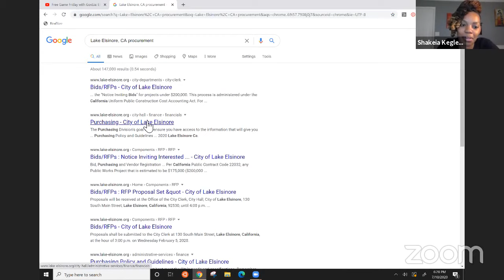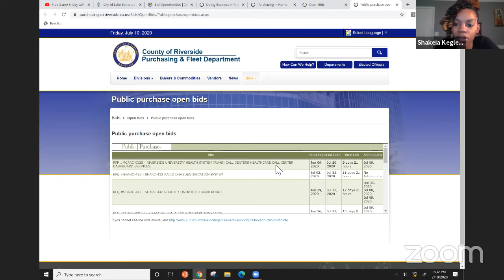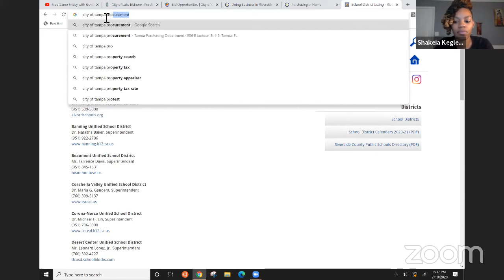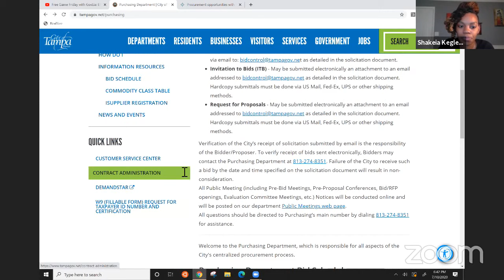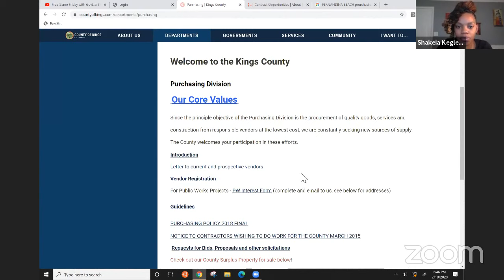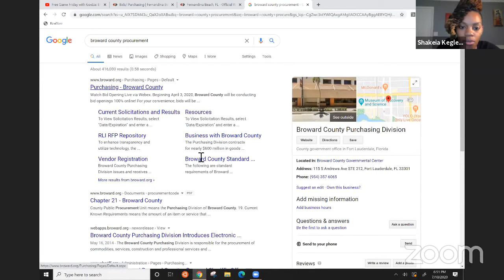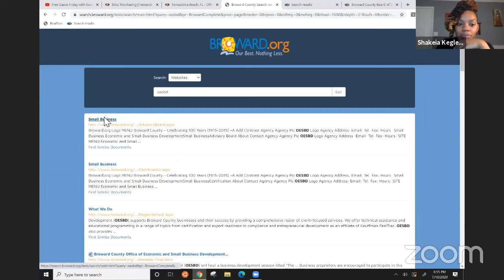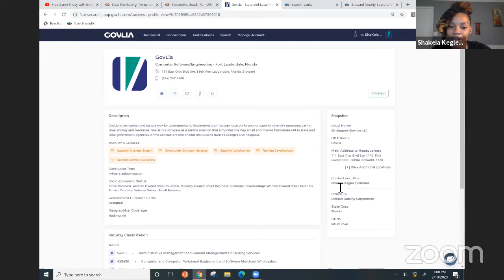Free Game Friday with GovLia: EP. 1 - State and Local Government Contracting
Many people ask, to you have a training program, and the answer is YES! We have a full training academy called GovLia Academy

These videos in this playlist are a sneak peek of the type of videos you will have access to once you Join GovLia Academy ! So once you are serious and ready to take the next steps join the academy and we will work to make sure you win your first contract!